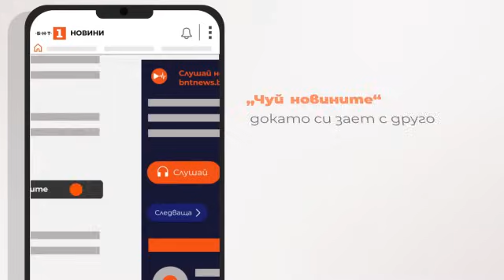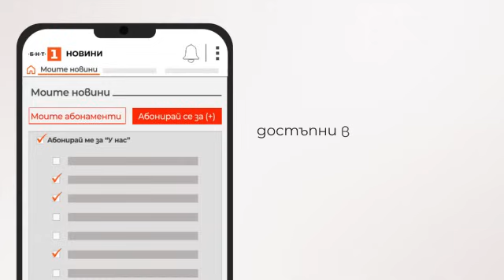По света и у нас - 05.01.2024, 7:00 по БНТ